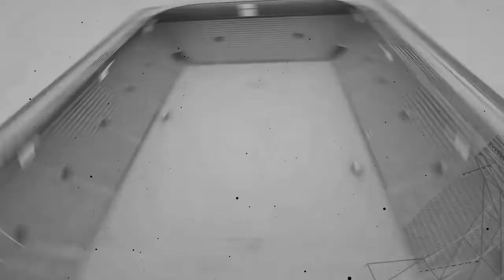Мина - Сексуална работничка во Стадион на Канал 77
Ова ми е дополнителна работа и зошто ако сум се одлучила доброволно, не можам да се бавам со оваа дејност регуларно без да ме третираат како криминалец, да ме уценуваат и тепаат...

Водител : Столе Наумов
Гостин: Наташа Бошкова - Адвокатка, ХОПС
Фото: Вангел Тануровски

Видео и Аудио продукција: Даниел Шиндев и Зоран Ристовски
Продукција: Канал 77